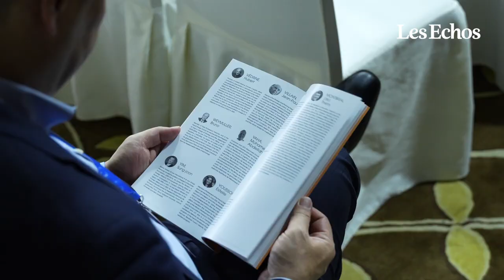Les Échos : L’influence grandissante du monde virtuel sur le monde réel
Les possibilités infinies du monde virtuel apporte autant de solutions ingénieuses que d’usages malveillants, en plus d’être difficile à réglementer. Une question largement débattue lors de la troisième journée de conférence de la World Policy Conference, à Abu Dhabi.